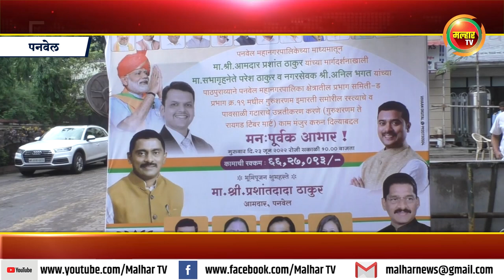पनवेल शहरातील गुरुशरणम सोसायटी समोरील रस्त्याचे व पावसाळी गटारांच्या उन्नतीकरणासाठी मिळाली मंजुरी !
सभागृहनेते परेश ठाकूर यांच्याहस्ते झाले भुमीपूजन#malharnews